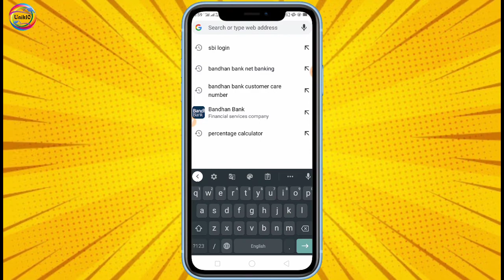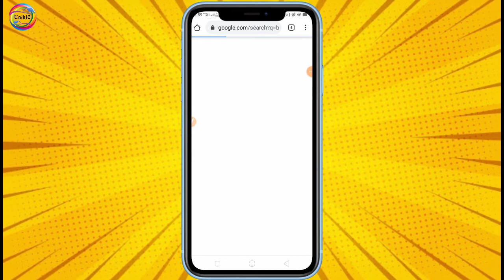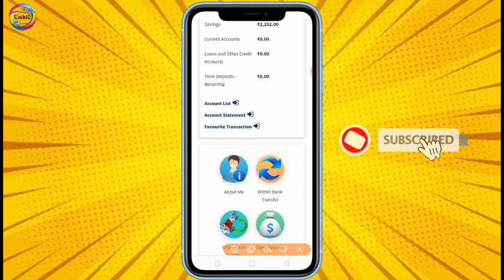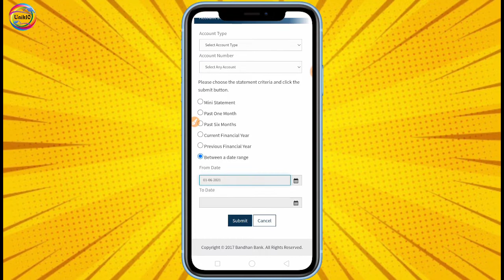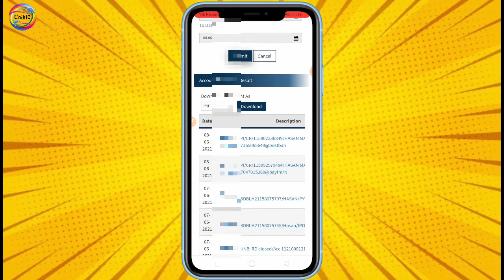How to download Bandhan Bank account statement.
বিস্তারিত: বন্ধন ব্যাংকের অ্যাকাউন্ট স্টেটমেন্ট কিভাবে দেখবেন এবং বন্ধন ব্যাংকের অ্যাকাউন্ট স্টেটমেন্ট কিভাবে ডাউনলোড করবেন। এই ভিডিওর মাধ্যমে দেখানো আছে যে বন্ধন ব্যাংকের স্টেটমেন্ট কিভাবে বের করবেন। যদি আপনারা বন্ধন ব্যাংকের স্টেটমেন্ট দেখতে চান অথবা ডাউনলোড করতে চান, তাহলে আজকের এই ভিডিওটি শুধুমাত্র আপনার জন্য।

🔴 ভিডিওটি মতামত অবশ্যই কমেন্টে জানিয়ে দেবেন।

🔴 আমাদের সাথে যোগাযোগ করার জন্য আমাদের হোয়াটসঅ্যাপ গ্রুপে মেসেজ করুন।

🔴 সবাই মিলে বাংলাকে এগিয়ে রাখুন।
🔴 বাংলায় কিছু করতে চাই।